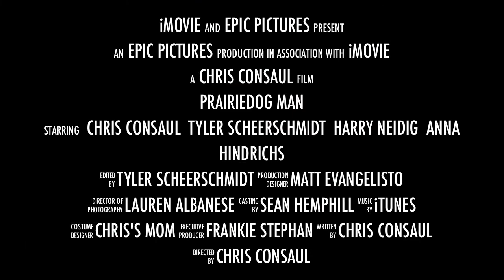Pairiedog Man Trailer